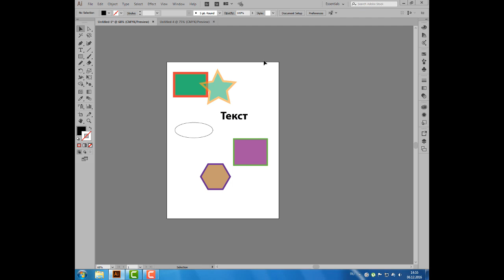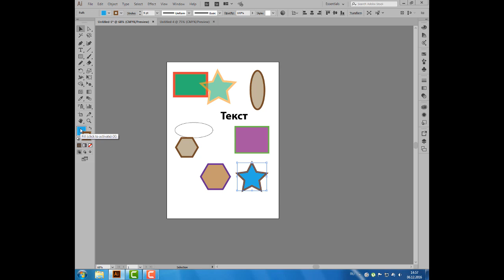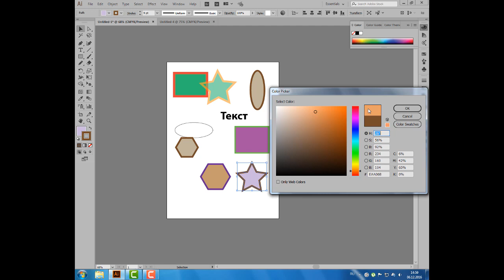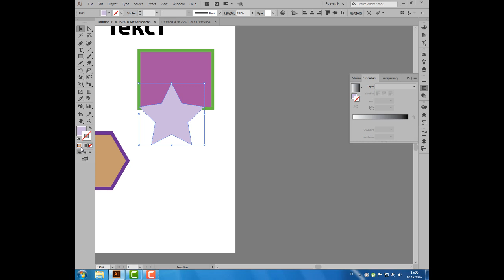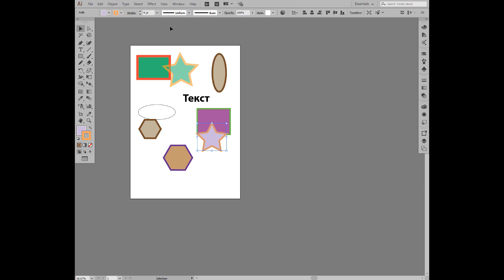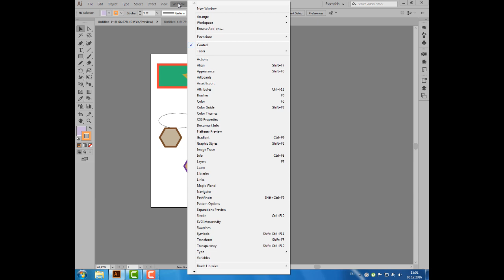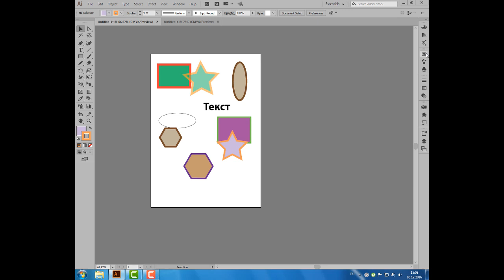Уроки Иллюстратора. Adobe Illustrator. Урок 1. Интерфейс программы.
На моём канале Youtube мои лекции по Adobe Illustrator, которые я веду в онлайн-школе Udemy.com. На курсе по Adobe Illustrator 46 уроков. Мы начнём с создания базовых фигур, и к концу курса познакомимся с более сложными функциями, такими как - Переменные (Variables), Допечатная подготовка макета (Prepress), Цветоделение (Separations) и т.д. Во время просмотра роликов, вы можете создавать свои иллюстрации. Некоторые работы слушателей можно увидеть на моей странице в Instagram